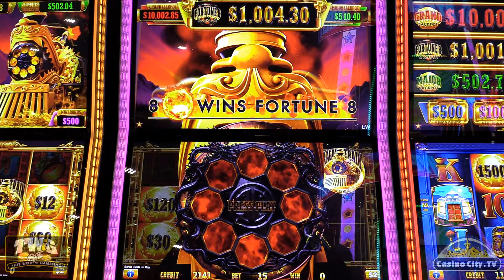March Madness Hit Las Vegas!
📺*Where are all the March Madness watch parties on the Strip and on Fremont Street? * The NCAA Men's Basketball tournament begins this week and is taking over Las Vegas! Plus, basketball is not the only game headed to Las Vegas! For more gambling news, visit Casino City Times

🔞 𝗧𝗛𝗜𝗦 𝗩𝗜𝗗𝗘𝗢 𝗜𝗡𝗧𝗘𝗡𝗗𝗘𝗗 𝗙𝗢𝗥 𝗔𝗗𝗨𝗟𝗧𝗦 🔞
🔰𝗩𝗶𝗱𝗲𝗼 𝗖𝗵𝗮𝗽𝘁𝗲𝗿𝘀
00:00 Welcome to This Week in Gambling
00:47 March Madness Kicks Off in Las Vegas
02:02 March Madness Sports Betting
03:05 Dragon Train Slot Machine Vegas Roll Out
03:33 Las Vegas Grand Prix
04:36 End Tag

March Madness in Las Vegas - Where are the Watch Parties?
March Madness in Las Vegas comes with some exciting college basketball games, with 68 teams battling it out on the hardwood. It’s only the start to a season filled with a ton of sports action, and if you’re heading to Nevada there will be no shortage of choices when it comes to watching the games.

Proper Eats Food Hall at Aria Resort & Casino will offer all-you-can-eat specials from Friday, March 22nd through 24th. Caesars Entertainment Las Vegas Resorts will offer several Hoops on the Strip specials and packages from Tuesday, March 19th through Monday April 8th. These experiences feature game day views, betting stations, drink packages and more at venues across its portfolio of resorts.

Then, March Madness in Las Vegas gets a bit wet as we head to Stadium Swim at the Circa. That Resort will present Mania Under the Sun on select dates from Wednesday, 20 March through Monday, 8 April. The poolside venue’s 143-foot high-definition screen will play all the action, with the spot offering a variety of seating options. Other watch party options are available, including one at the Circa Sportsbook. The D Las Vegas will offer a free viewing party with March Hoops on the 12th Floor, featuring gaming tables, betting stations, a bar and more.

Fontainebleau Las Vegas will introduce Bleau Buckets, a luxury college basketball tournament viewing experience inside the resort’s fully customizable BleauLive Theater from Thursday, 21 March, through Saturday, 23 March. The theater will be fully re-imagined, allowing guests to feel like they are courtside with a 70-foot-wide LED screen, an on-site satellite sportsbook, and classic arcade games. Varying seating experiences are available. See more March Madness Las Vegas information on our

🛑 LEGAL NOTICES 🛑
®️ "This Week in Gambling" is a registered trademark with the USPTO. Use of our mark is not allowed and may result in legal action.

©️ "This Week in Gambling" is uploaded to this channel with a STANDARD YouTube License. Sharing our videos on websites, blogs and forums via the YouTube embed code is both allowed and appreciated. However, you MAY NOT:
▪️ Re-use, distribute, publish or embed our videos FOR PROFIT;
▪️ Represent yourself as the owner or creator of our videos;
▪️ Download or capture our videos and re-editing them; and/or
▪️ Download our videos for upload to another video hosting platform, your servers, or YouTube channel.

🔞 Videos from This Week in Gambling discuss casino games and gambling news. They are intended to be viewed by adults age 18 and older, or age 21 and older where required by law. Our videos are for information and entertainment purposes and do not endorse illegal or underage gambling. Viewers should always comply with their local, state, and federal gambling laws. Those who participate in games of chance and gambling are  encouraged to play responsibly, within their means, and are responsible for their own actions. The show hosts, producers, partners, participants, parent company(s), guests, sponsors, employees, contracted help, and associates not listed here accept no liability or responsibility whatsoever for any losses directly or indirectly caused by the gambling or gaming activity of viewers.